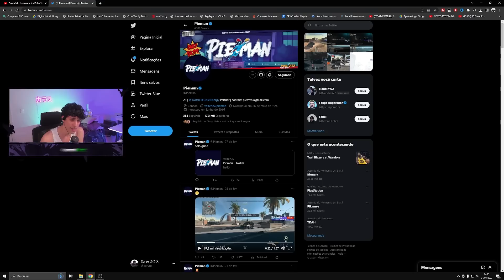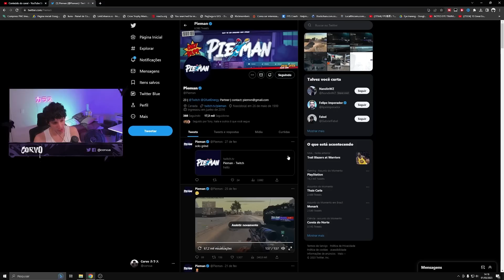REAGINDO AO NOVO MELHOR SNIPER DO MUNDO NO WARZONE 2!